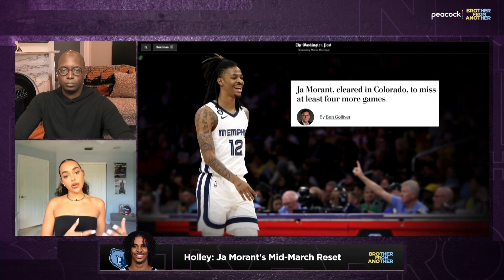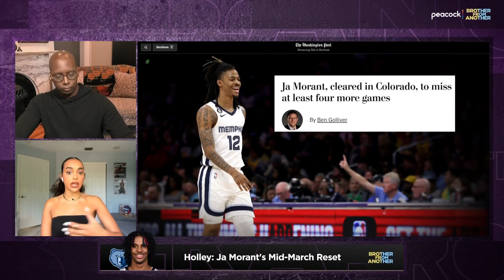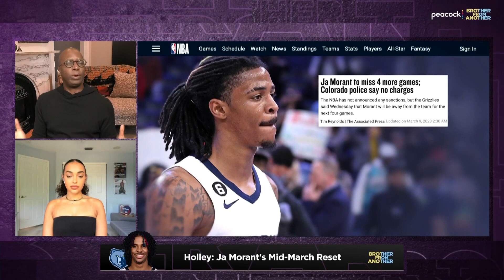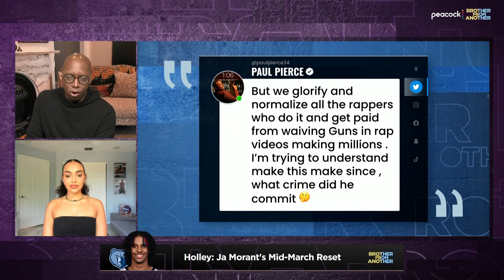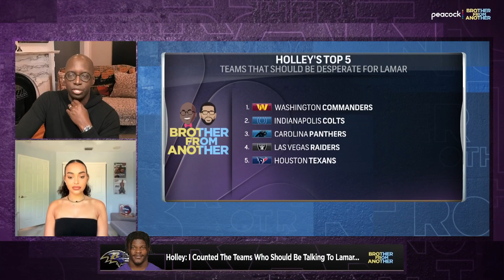Memphis Grizzlies are going to 'suffer' without Ja Morant | Brother From Another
Ashley Nicole Moss joins Brother From Another to talk about Ja Morant's absence from the Memphis Grizzlies and the "fishy" situation going on with Lamar Jackson.